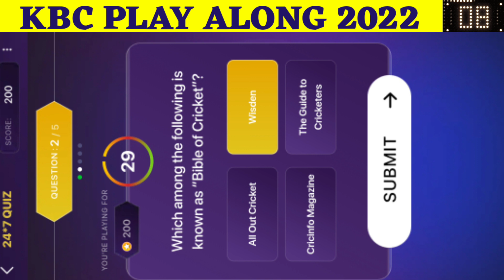27 November 2022:Kbc Pari Match Quiz Answers|kbc 24*7 Quiz Todays Daily Offline Quiz Answers English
✨ Title :-
27 November 2022 : Kbc Pari Match Quiz Answers |kbc 24*7 Quiz Answers | Todays Daily Offline Quiz Answers in English
KBC Pari Match 24*7 Quiz Answers Today

27 November 2022 : Pari Match Kbc Quiz

KBC Pari Match 24*7 Quiz Answers
KBC 24*7 Quiz Answers
KBC Pari Match Offline Quiz Answers Today

Kbc quiz answers
Kbc quiz today answers
Kbc today's quiz answers
todays kbc quiz answers
todays kbc quiz

kbc offline quiz today answers
kbc today's offline quiz answers
todays kbc offline quiz answers
kbc daily quiz today answers
kbc today's daily quiz answers
todays kbc daily quiz answers
Today's daily quiz

KBC Play Along Answers 2022

Best Regards
Shailja Joshi